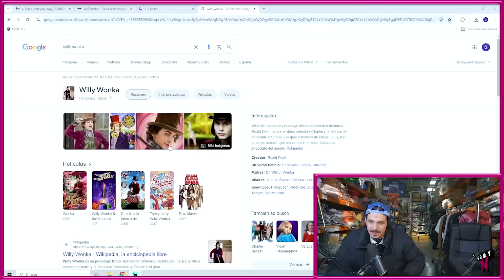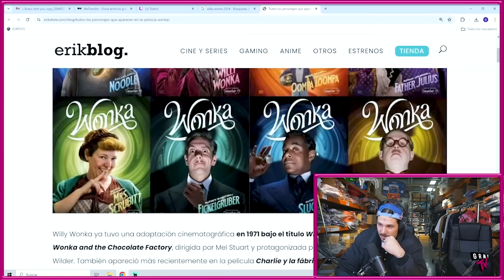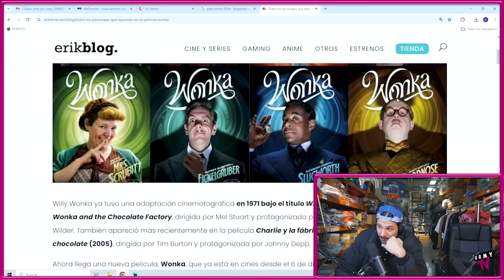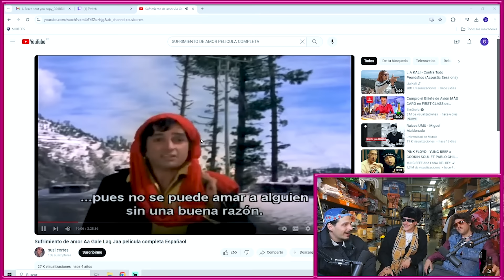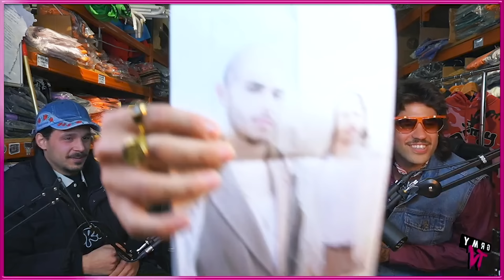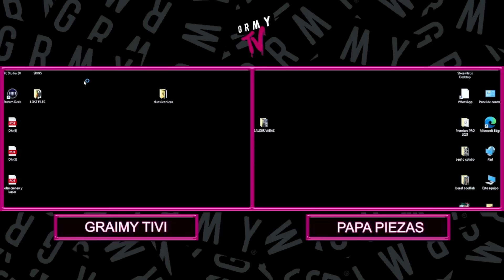CORTÁNDONOS EL PELO con LA PLAZUELA | GRIMEY TV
Es uno de los grupos referencias del momento, y es que la mescolanza y el talento que derrochan es un atractivo para todo melómano.

Siendo una de sus primeras entrevistas hasta la fecha, la dupla nos deleita con su arte.